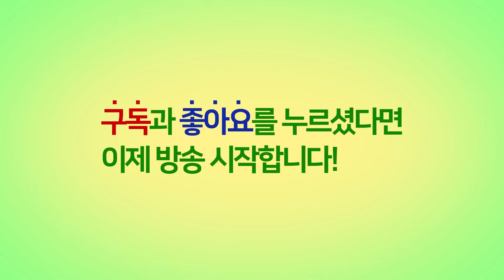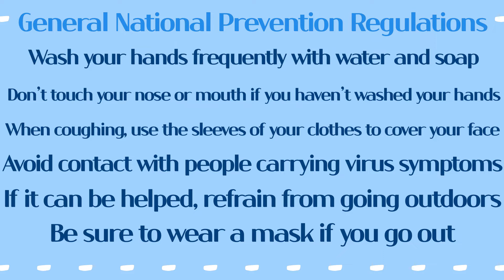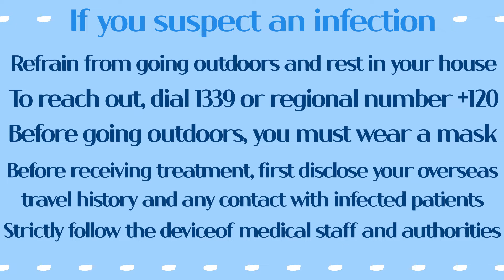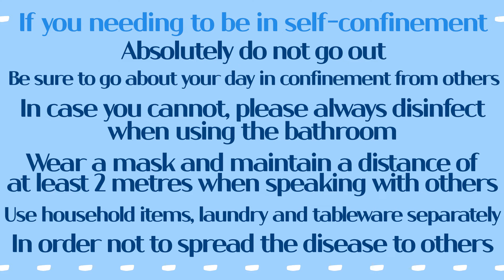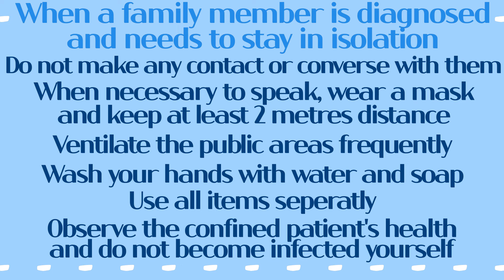*한글자막* Corona Virus [코로나바이러스 감염예방수칙]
English broadcast third 영어방송 제3회 [코로나바이러스 감염예방수칙]